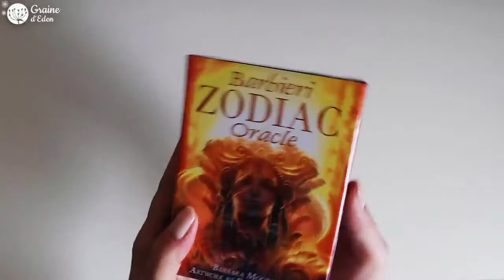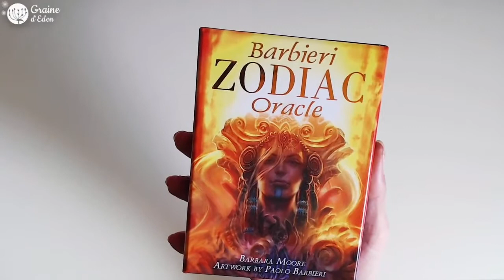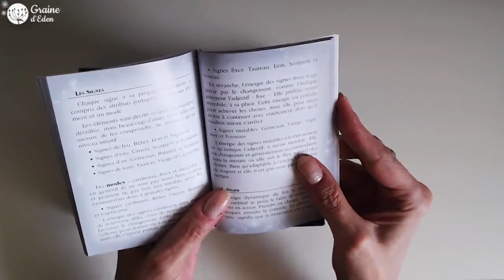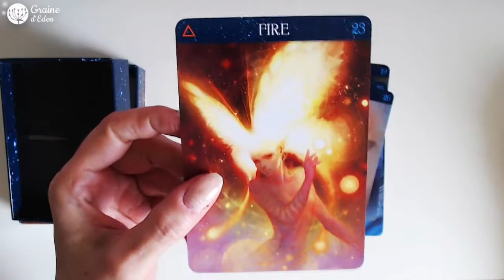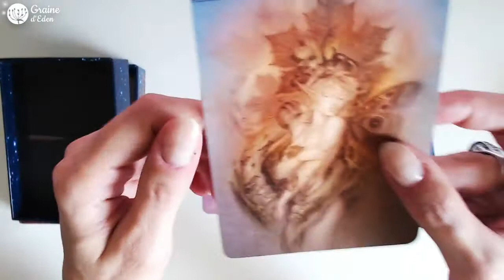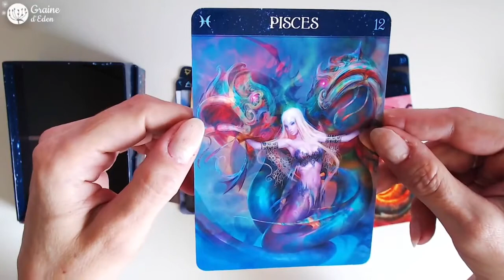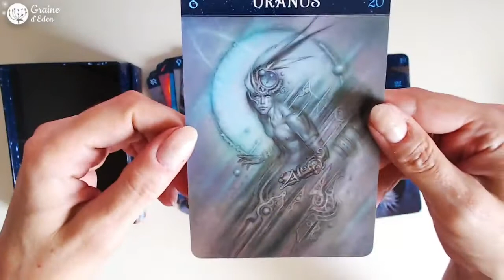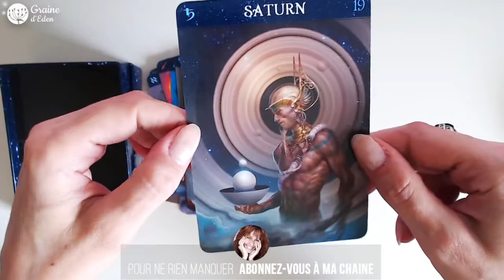Barbieri Zodiac Oracle [ Review Video ]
REVIEW des Cartes en français Barbieri Zodiac Oracle de Barbara Moore et Paolo Barbieri. ⎮ Le voir sur Amazon ⎮ Avis, notes photos et infos